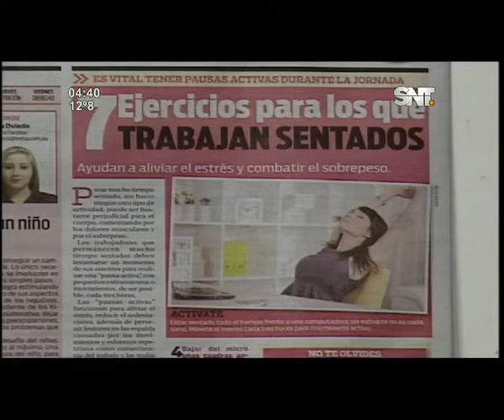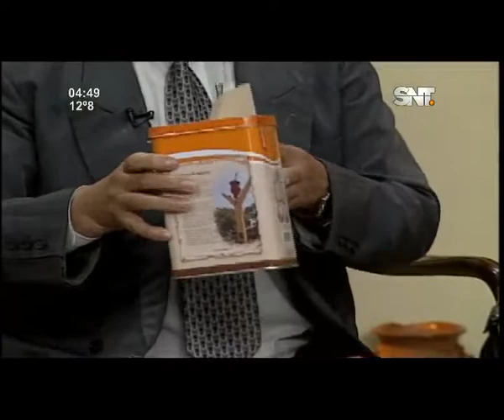Kay'uhape: Programa del 23 de Julio de 2018